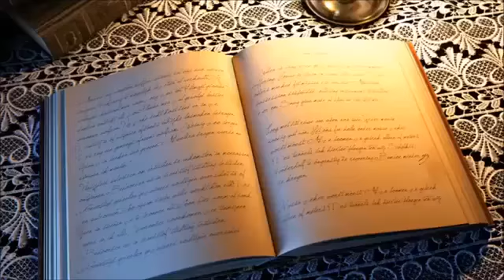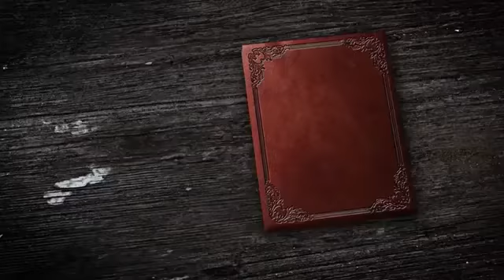Bayern 2 RadioMikro Sonntagshuhn 21 08 2016